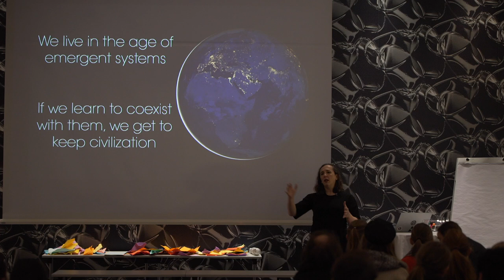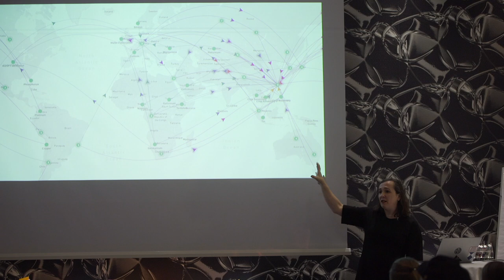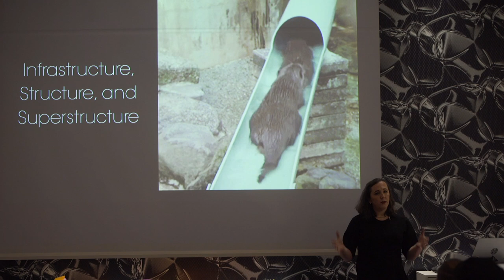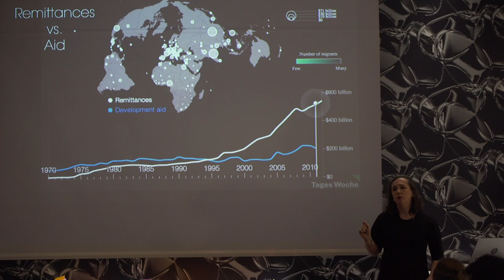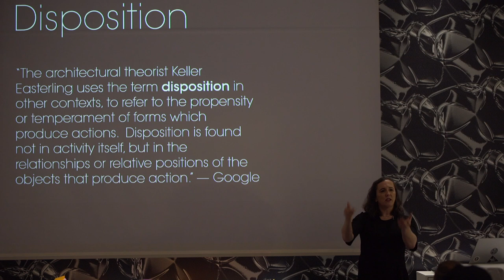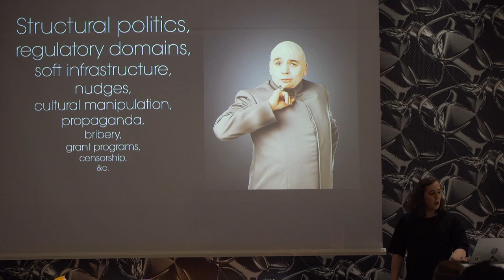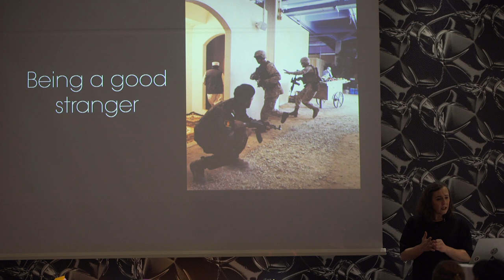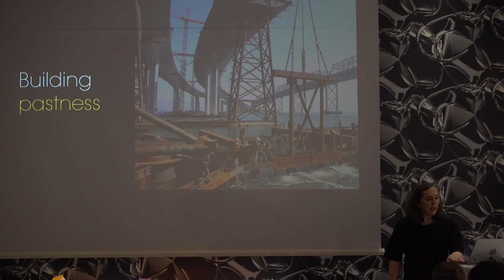Larp as a tool for understanding social systems - Eleanor Saitta